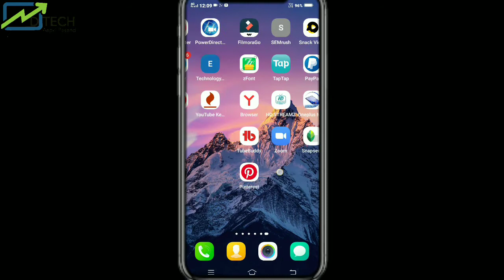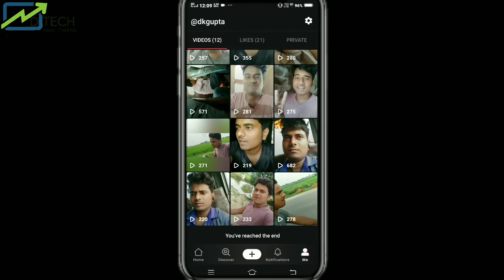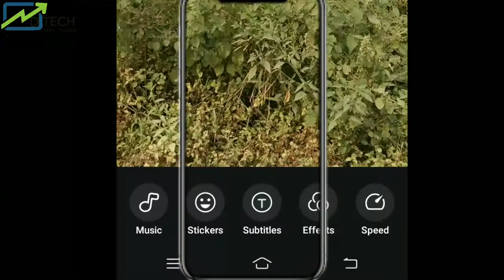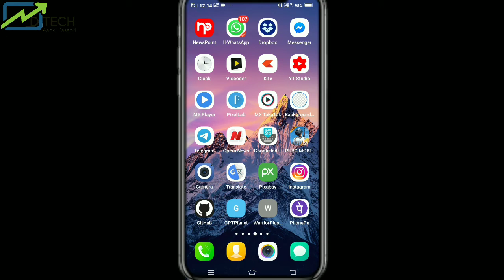MX TakaTak me Thumbnail Kaise Lagaye | Mx TakaTak Me Follower Kaise Badaye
WELCOME TO D TECH AAPKI PASAND YOUTUBE CHANNAL.

Mai Aapko Bataunga Sabse pahale D Tech Aapki Pasand Info.. Mobile, Tech, Earn Money, Blogs And App..
Tips Trick Tech And Earn Money..

Namaskar dosto es video me hamane bataya hai ki mx takatak me thumbnail kaise lagaye mx takatak me views and follower kaise badaye mx takatak me video viral kaise kare mx takatak me follower kaise badaye mx takatak me views kaise paye mx takatak me like kaise badaye etc

Channal is New please Support For me...

Contect Info..